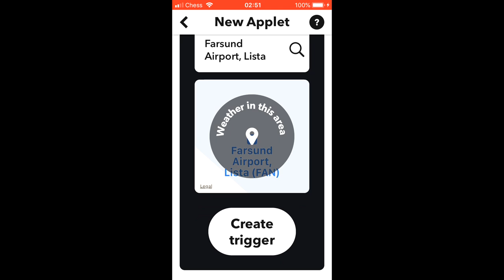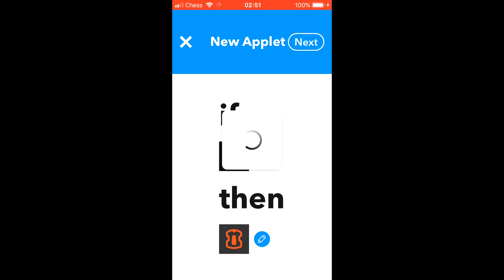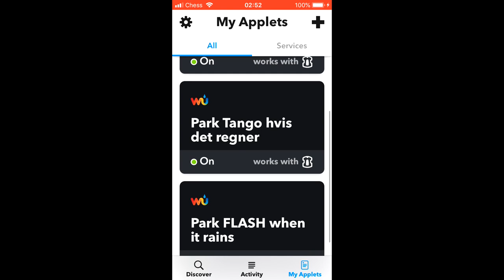IFTTT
Programing IFTTT to park an Automower equipped with Automower Connect.  I chose "Weather Underground" and the nearest position for the trigger.